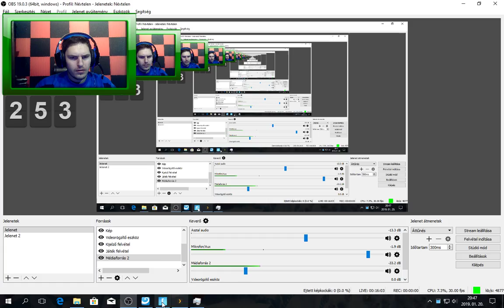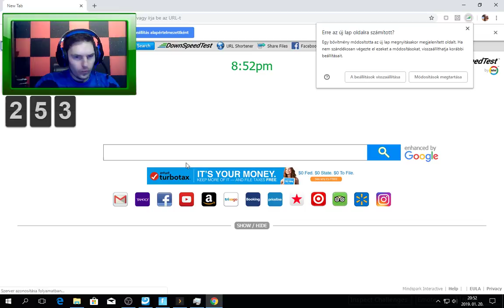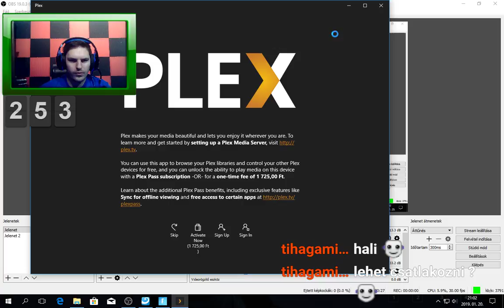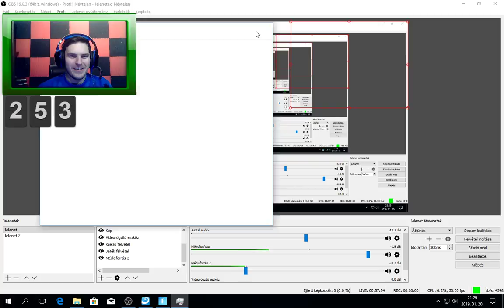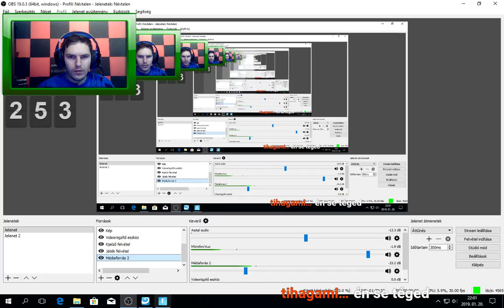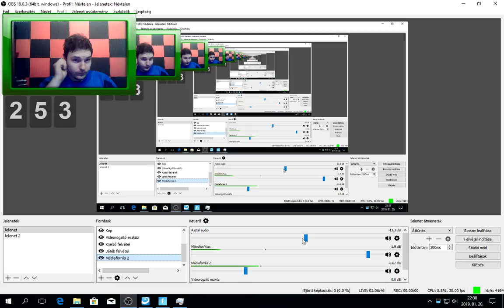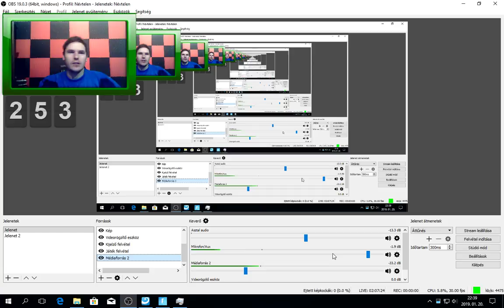Fortnite Esti lazulás :D